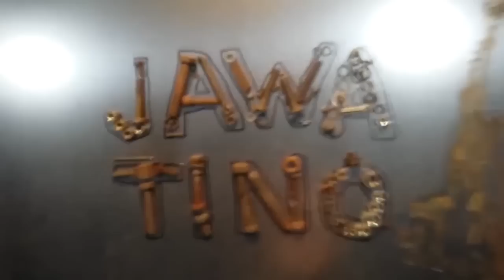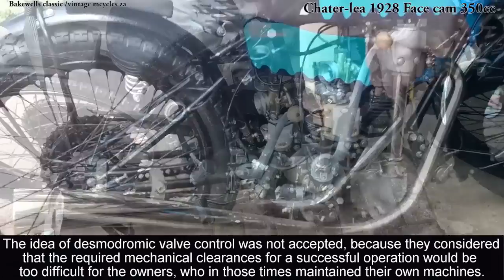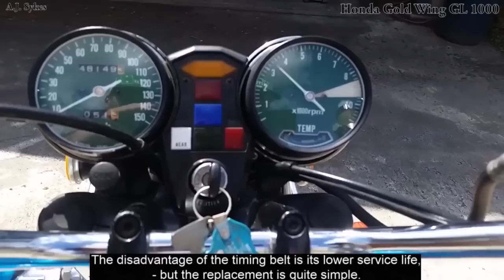The most Interesting OHC engine motorcycles !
In this video you will see the most interesting motorcycle engines with OHC ( Over Head Camshaft ) valvetrain and many interesting things about this valvetrain.